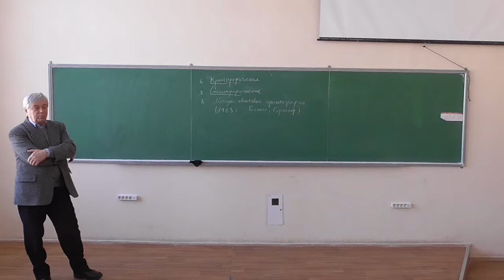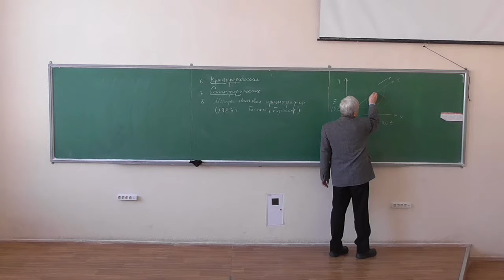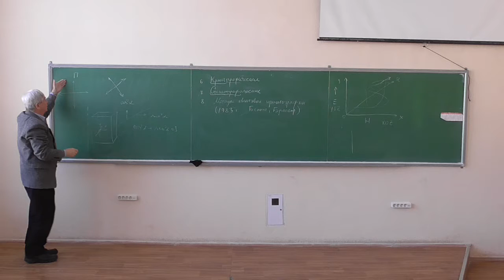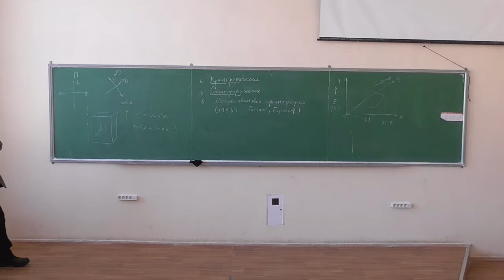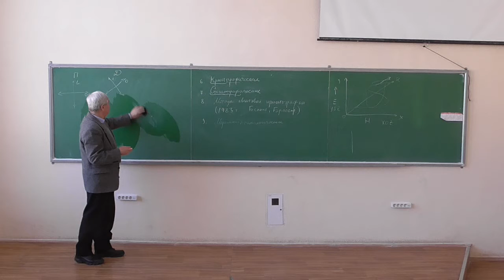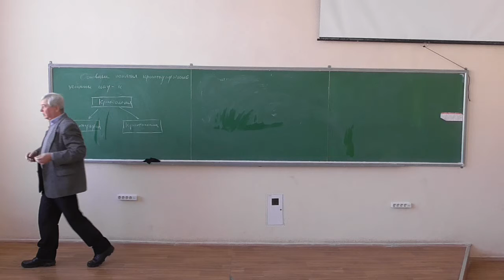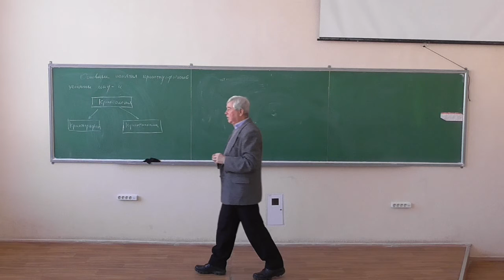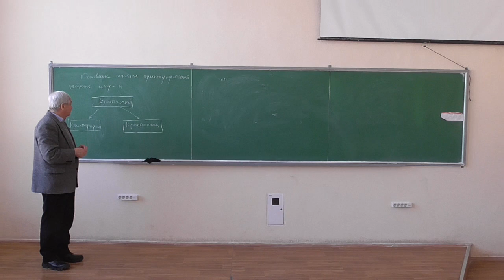Симетрична криптографія, лекція 01-2: вступ до криптографії (2)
Розглянуто такі питання:
-- методи квантової криптографії;
-- морально-психологічні методи захисту інформації;
-- основні поняття криптографічного захисту інформації; криптологія, криптографія та криптоаналіз.